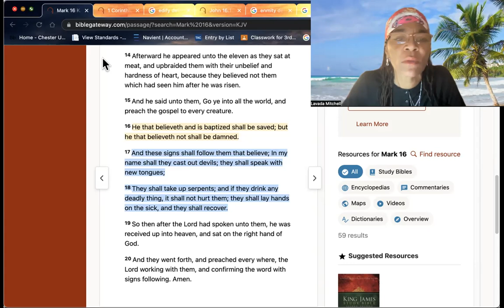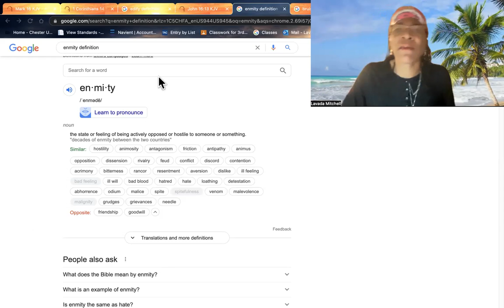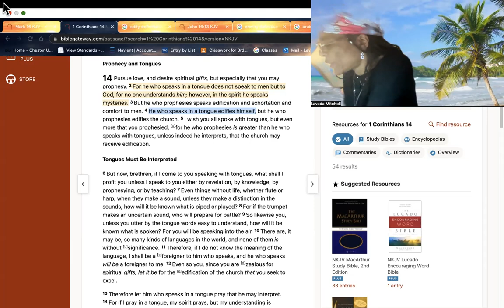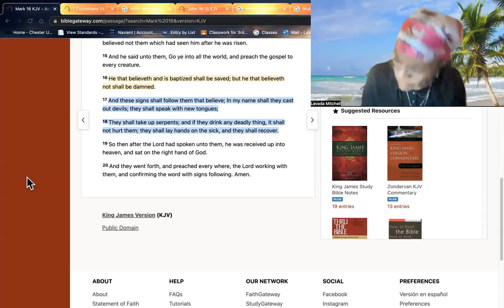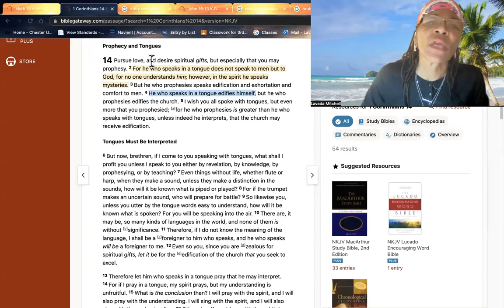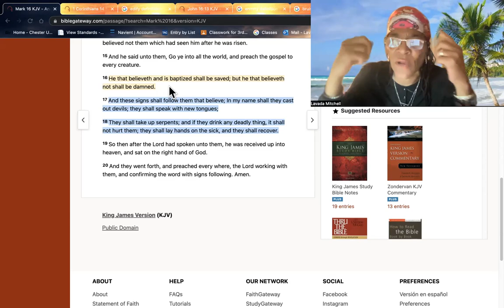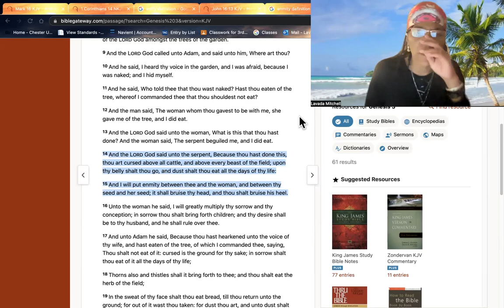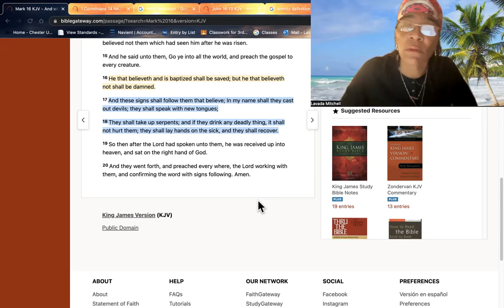Hebrew Awakening- WATCH 👀